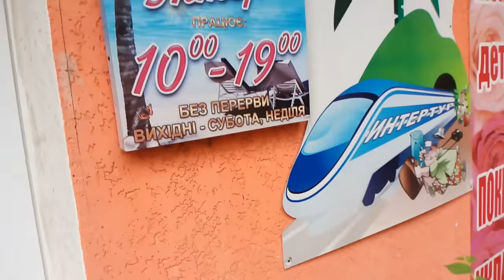Elephone P8000 пример записи видео